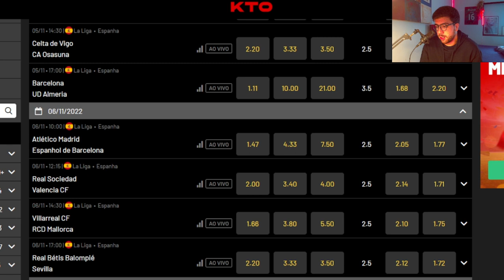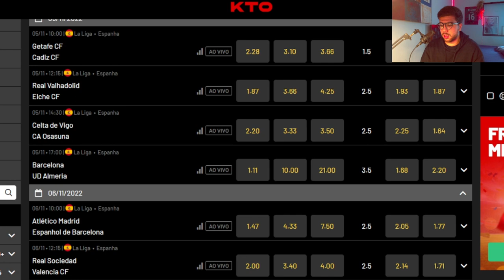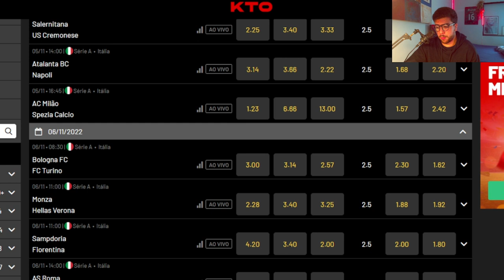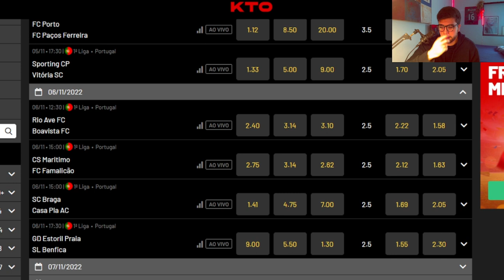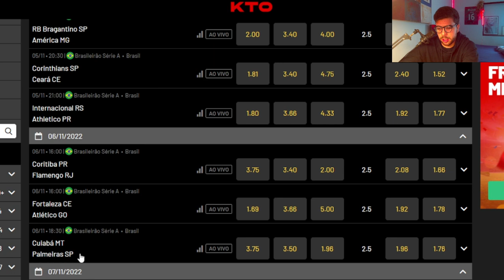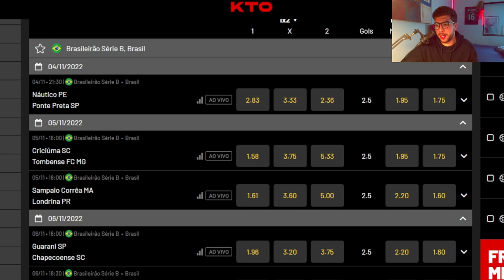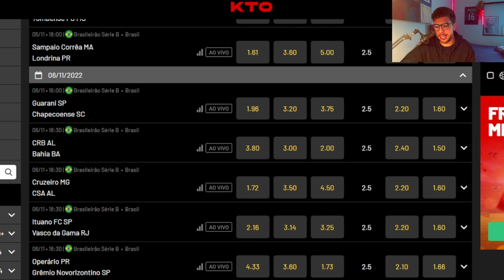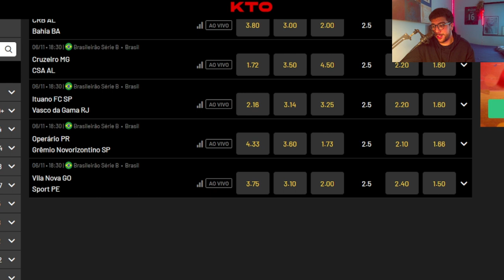OPORTUNIDADES NA ESPANHA, ITALIA, SÉRIE A: BORA LUCRAR JUNTO COM A KTO?